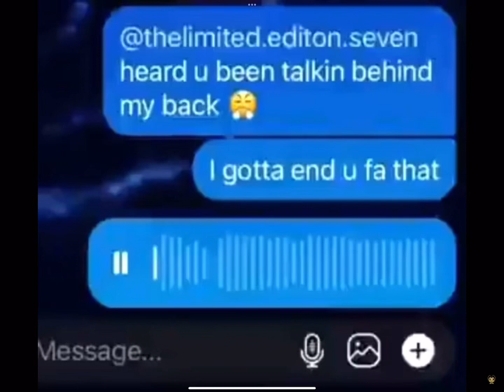Summer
104 days